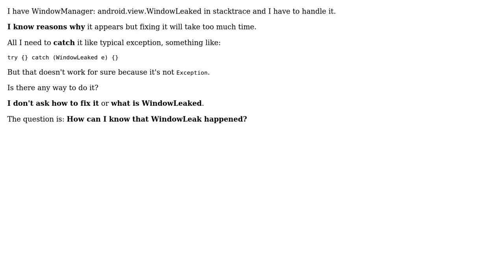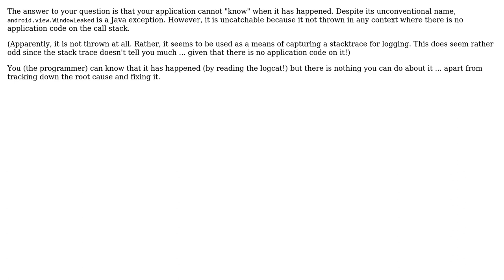How ho handle WindowLeaked? (2 Solutions!!)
How ho handle WindowLeaked?

With thanks & praise to God, and with thanks to the many people who have made this project possible! | Content (except music & images) licensed under CC BY-SA | Music | Images & others | With thanks to user Stephen C user paras08 user Andrey Danilov and the Stack Exchange Network Trademarks are property of their respective owners. You are responsible for your own actions.